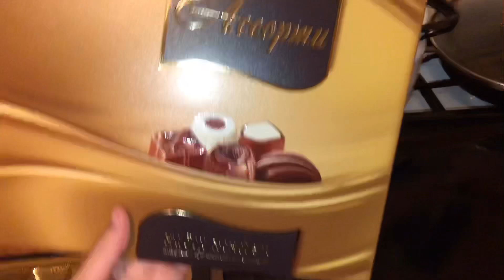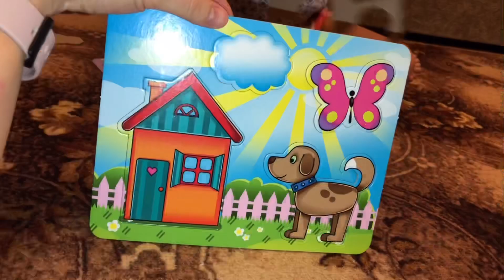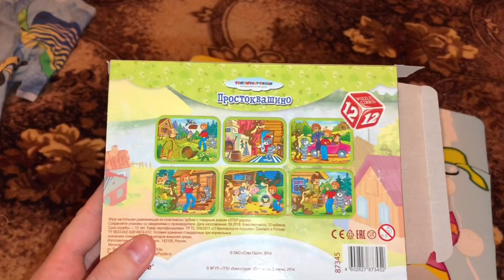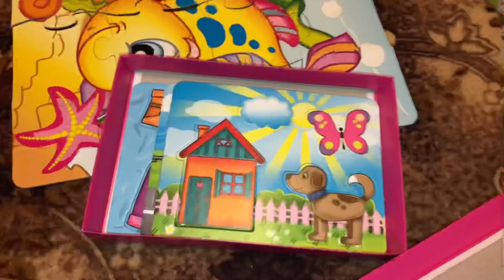VLOG:ИСПЕКЛА ПИРОГ//ВЕТРЯНКА НЕ ПРОШЛА МИМО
Всем привет)снимаю влоги о своей жизни,готовка,иногда мукбанги!
Поддержите мой канал все очень просто:
Ставьте колокольчик 🔔
И пишите комментарии,чем больше тем лучше👐